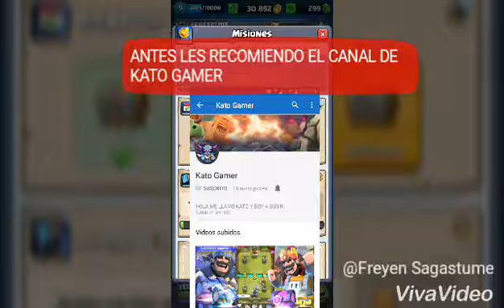UNA BATALLA AMISTOSA CON MI TÍO, DE ELECCIÓN ||FREYEN SAGASTUME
DE PASO RECOMENDÉ UN CANAL